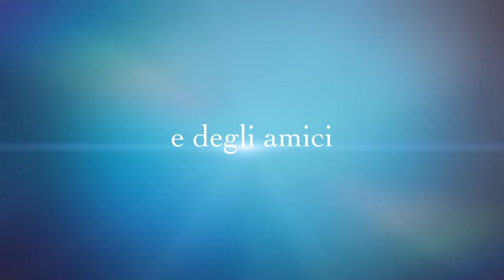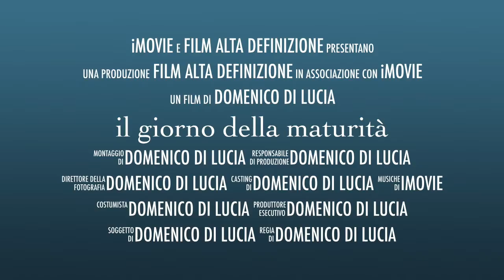il giorno della maturità